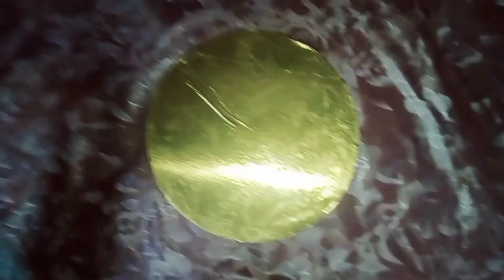attractive designs of decorated doodh plai glass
Hi guys you see many attractive designs of doodh plai Glass on my channel.
My address is nori chowck GM abad Faisalabad Pakistan.